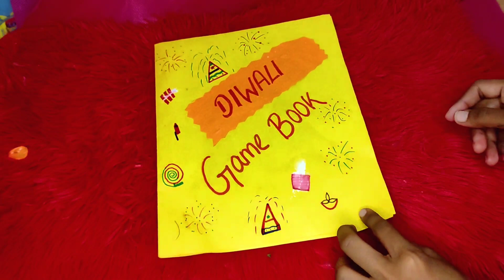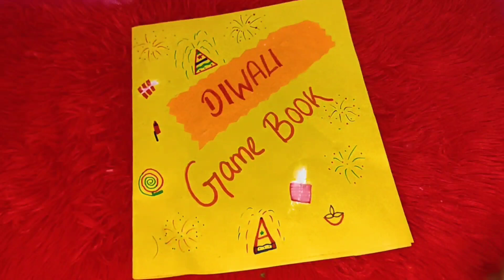DIY Homemade Diwali Game Book / DIY 3 in 1 Games